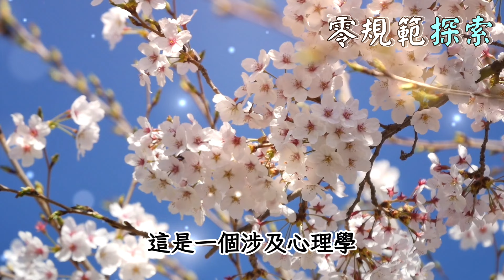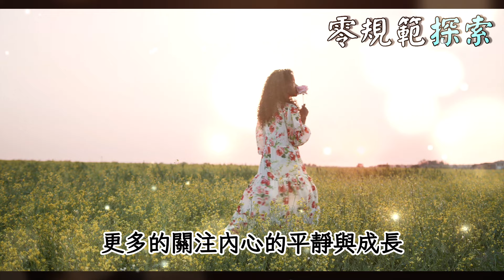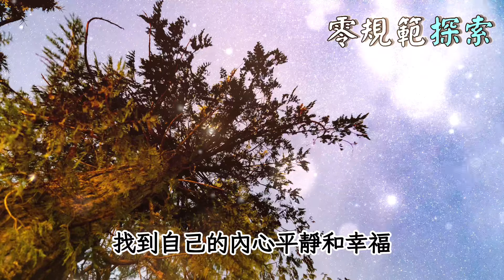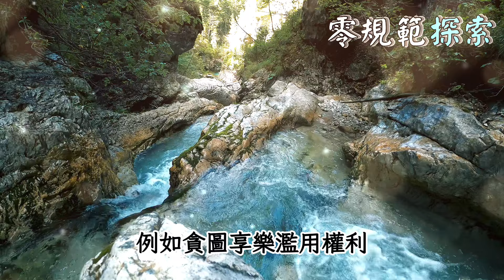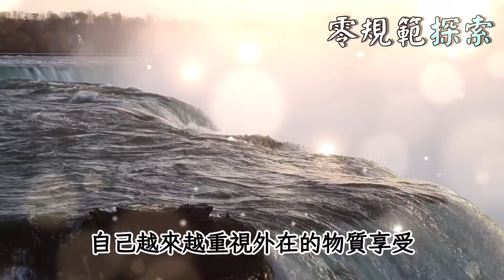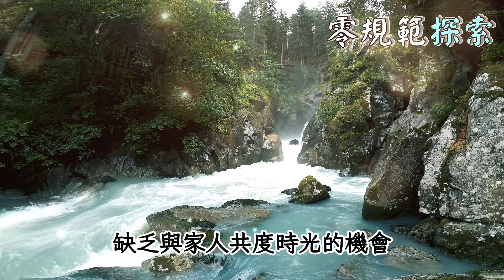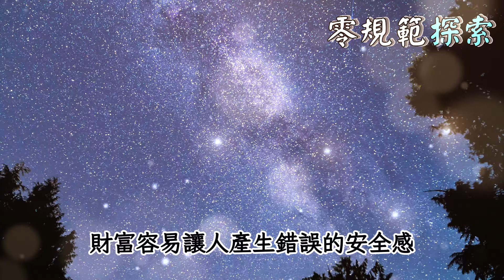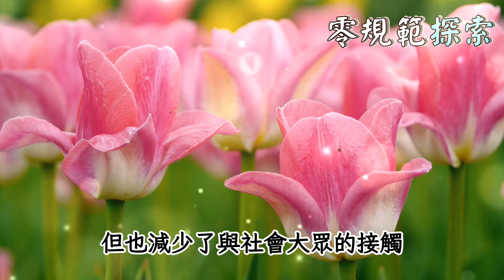為何一旦富貴，人們會失去靈性？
你是否曾經思考過，為什麼一些人在達到財富和地位之後，卻逐漸失去了他們的靈性？富裕和靈性真的不能共存嗎？這段影片將深入探討，為什麼金錢與精神世界之間看似存在著矛盾。當我們擁有更多的物質財富時，是否真的會讓我們變得更加浮躁和物質化？還是有其他的因素在影響我們的心靈？探索財富對人性和靈性之間的微妙影響，找出如何在物質富裕與靈性追求之間找到平衡的方法。你有沒有發現自己或身邊的人在富裕後靈性變淡的現象呢？你是否相信靈性和財富可以和諧共存？讓我們一起來揭開這個引人深思的話題！